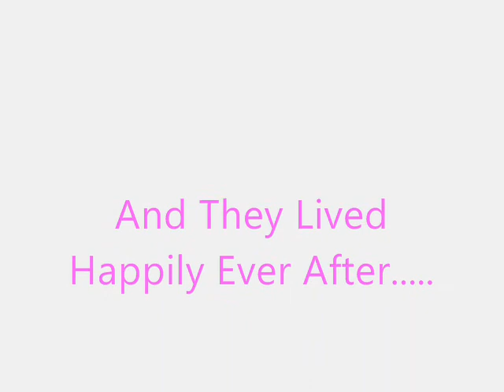Niles & Daphne - Meant To be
A FanVid of my all time favourite TV Couple - Niles & Daphne.
The Greatest Love Story Ever Told.

Some of the pics are a bit flaky.